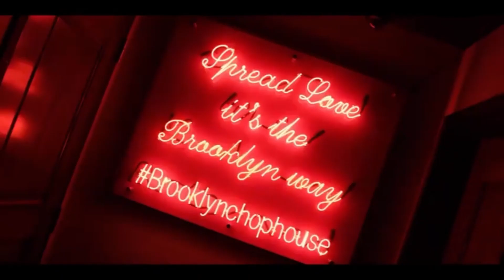G Herbo - Clutching (Official Audio)